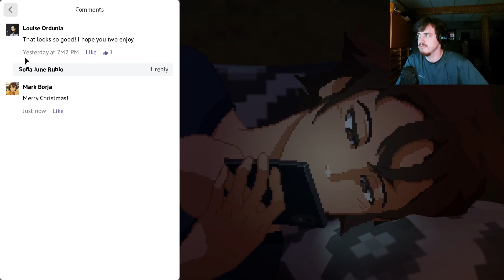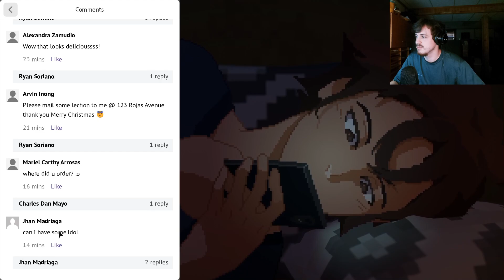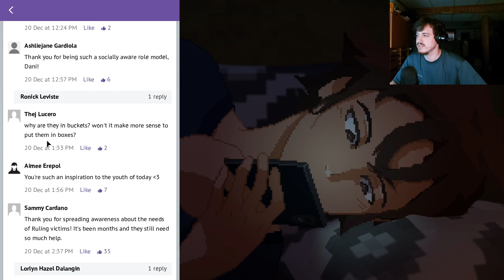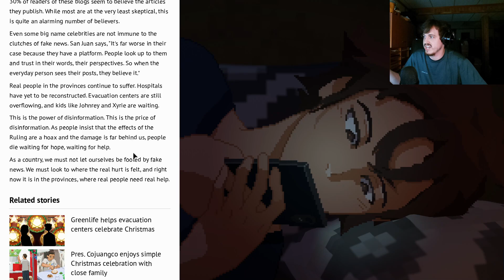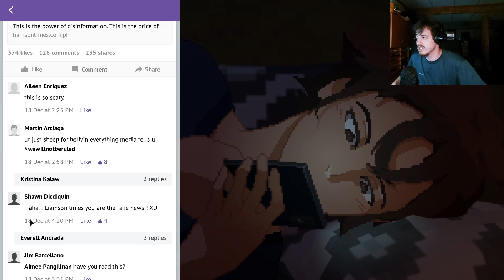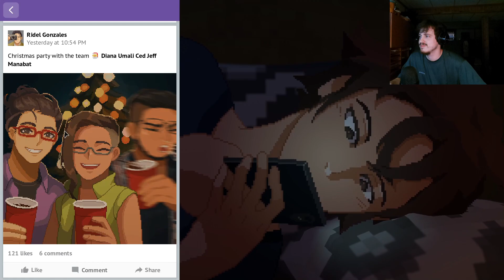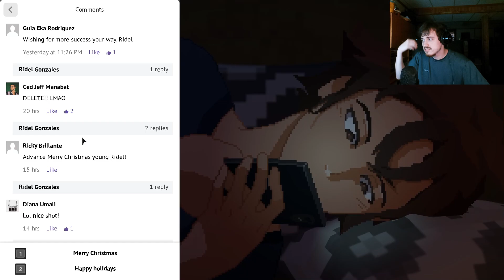The Christmas Episode - Until Then (Part 9)